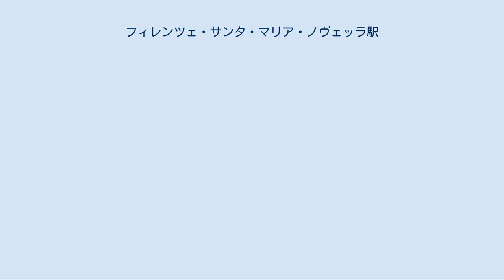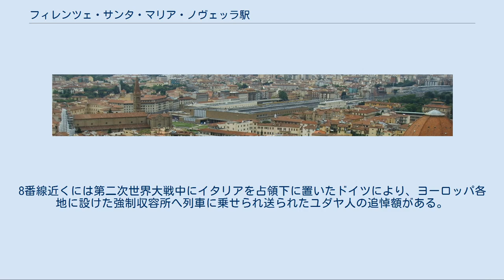フィレンツェ・サンタ・マリア・ノヴェッラ駅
ヌオーヴォ・トラスポルト・ヴィアッジャトーリ
フィレンツェ・サンタ・マリア・ノヴェッラ駅（イタリア語: Stazione di Santa Maria Novella,SMN)はフィレンツェにあるターミナル駅である。その頭文字をとってSMN駅と略されることもある。ボローニャ-フィレンツェ線の南側の終点であり、フィレンツェ＝ローマ線の北側の終点でもある。またフィレンツェ-ローマ高速線を通じて南方へ向かう列車や、ピサ方面に通じるレオポルダ線の列車も乗り入れている。 2009年12月13日にはボローニャ方面への高速新線（ボローニャ-フィレンツェ高速線）も北へ2つ先のフィレンツェ・カステッロ駅から分岐する形で開業し、当駅に乗り入れている。
 1932年に、ジョヴァンニ・ミケルッチとイタロ・ガンベリーニを含む建築家集団として知られるグルッポ・トスカーノのメンバーが設計を行っている。
グルッポ・トスカーノはメインとなる駅正面の建物にのみかかわっており、プラットホーム、ベンチその他のものは全て、通信省の建築家アンジョロ・マッツォーニが設計を行っておりプロジェクトの一部ではなかった。
 1932年から1934年にかけて建築された。
建物の設計では上から見られるものとして、ベニート・ムッソリーニのファシズム運動の象徴であるファスケスを基にしている。
建物はイタリアのモダニズムの重要な作品のうちの1つでもある。
駅の設計コンペは大きな論争となったが、グルッポ・トスカーノのプロジェクトのムッソリーニの承認は、現代性が公式に受け入れられ歓迎された。
新駅舎は、老朽化したレオポルダ駅に代わり中心部の玄関口として機能するように設計され、現代的な建物は付近にあるサンタ・マリア・ノヴェッラ教会のゴシック建築とは対照をなすことを意図していた。
 ヨーロッパのターミナル駅ではしばしば見られる、頭端式ホームを採用している。
ユーロスター・イタリアなど当駅を経由してローマ・ナポリ（南）方面とミラノ・ヴェネツィア（北）方面を結ぶ列車は、そのホーム構造のため、当駅で折り返し（スイッチバック）を行う。
 ユーロスター・イタリアやインターシティなど中長距離を結ぶ一部の列車では、折り返しの手間を省くためSMN駅を経由せずにその北方にある短絡線を経由し、代わりとして当駅の北に位置するフィレンツェ・リフレディ駅か、街の東方にあるフィレンツェ・カンポ・ディ・マルテ駅に停車するものがある。
 上述したように、高速新線（アルタ・ヴェロチタ）を経由するユーロスター・イタリア・アルタ・ヴェロチタ（ユーロスターAV）の中には当駅で折り返しをする列車が現在存在するが、それによる所要時間のロスを省くべく、駅の北方1kmのところにある車両庫を改造して高速列車専用駅のフィレンツェ・ベルフィオーレ駅を建設する工事が現在進捗しており、ユーロスターAVなどは近くSMN駅に代わってそちらを発着駅とする予定となっている。
 コンコースは特徴的な天窓で覆われ、光が差し込んでいる。
8番線近くには第二次世界大戦中にイタリアを占領下に置いたドイツにより、ヨーロッパ各地に設けた強制収容所へ列車に乗せられ送られたユダヤ人の追悼額がある。